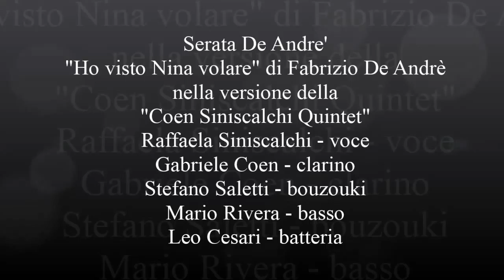2015 05 14 SERATA DE ANDRE' 15 COEN SINISCALCHI QUINTET HO VISTO NINA VOLARE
"Ho visto Nina volare" di FabrizioDeAndrè qui interpretata dalla "Coen Siniscalchi Quintet", composta da RaffaelaSiniscalchi, Gabriele Coen, Stefano Saletti, Mario Rivera, Leo Cesari, per la rassegna TORBELLAMUSICA tenutasi al Teatro Tor Bella Monaca il 14 maggio 2015.